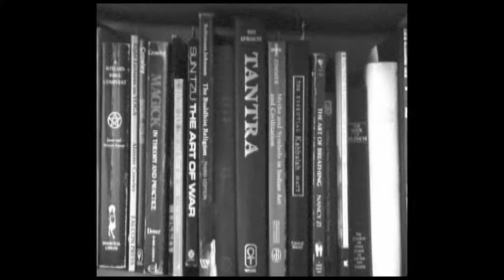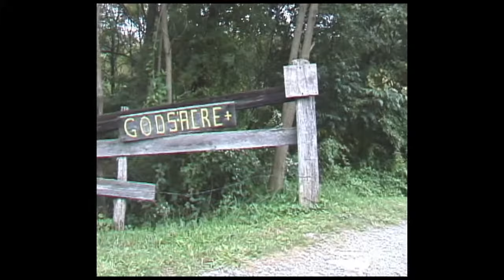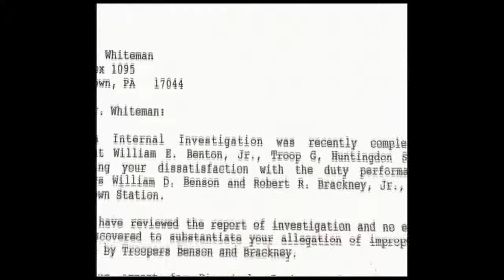The Strange Story Of Caeser Pink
The Strange Story Of Caeser Pink. A biographic profile of singer/songwriter, author, filmmaker, and Imperial Orgy founder Caeser Pink.

Check out Caeser Pink's controversial new novel The Murder Of The Holly King CLICK HERE!